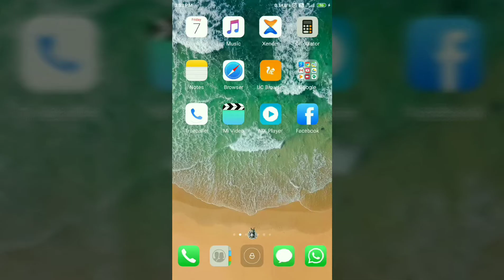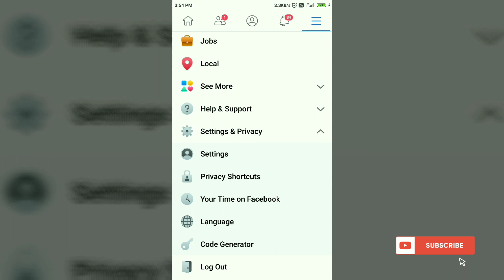How to change Facebook password?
Hello friends,

My name is Madhukar Verma &

In this video I tell about how to change Facebook password.

This very simple process.

Thanks.